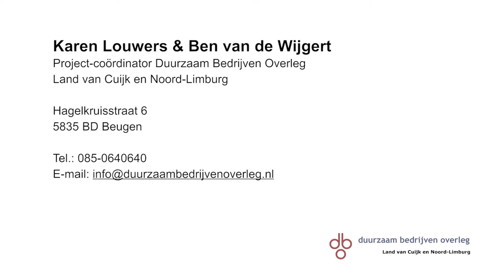Duurzaam Bedrijven Overleg (DBO)